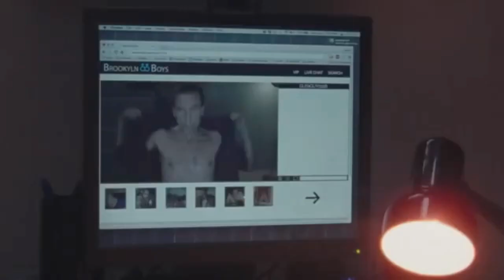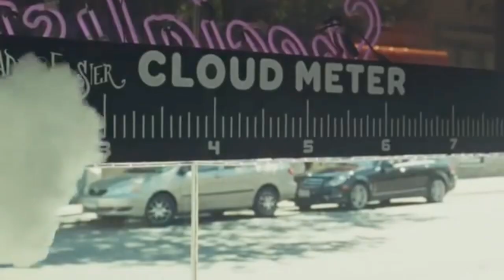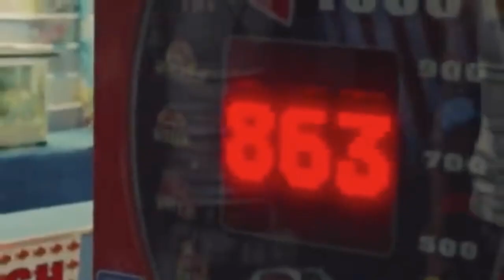Lorde - Ribs (Beach Rats)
so i was bored and made an edit for a film (or music video for a song) i love called Beach Rats (2017)

it's about a guy who identifies as straight to his girlfriend & his best friends in brooklyn but has a sexual attraction to older men and loves drugs

the song is lorde - ribs; it's one of my fav songs and represents the film so well